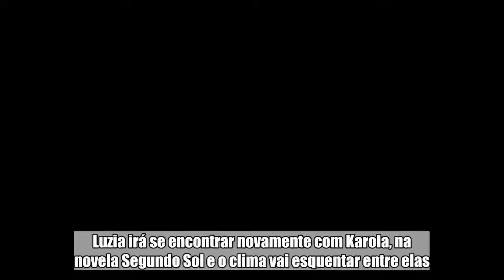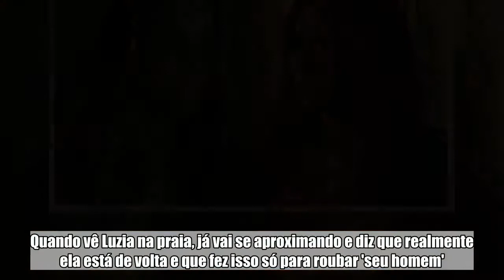Segundo Sol: Luzia briga com Karola e uma paulada na cabeça deixa a moça na pior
Luzia irá se encontrar novamente com Karola, na novela Segundo Sol e o clima vai esquentar entre elas. As duas começam a brigar e a vilã consegue acertar uma paulada na DJ, que acaba desmaiando. A confusão toda começa quando Karola consegue descobrir onde sua rival se encontra e resolve ir atrás dela. Quando vê Luzia na praia, já vai se aproximando e diz que realmente ela está de volta e que fez isso só para roubar 'seu homem'. A DJ provoca e chama a vilã de 'diaba maldita', deixando-a ainda mais irritada. A loira não se intimida e diz que ela voltou do inferno onde estava todos estes anos, escondida. A morena retruca, alegando que ela está com inveja porque sabe que 'ele' gosta realmente é dela e nada irá separá-los. Mas Karola diz que seu marido está apenas se divertindo e que ela caiu nas mentiras do sujeito. A ex-marisqueira não acredita e diz que ele realmente gosta dela.   A vilã continua provocando Luzia, que acaba indo pra cima dela, com tapas, socos, ofensas e diz que ela tentou acabar com sua vida, mas Karola se defende e também revida as agressões, alegando que irá acabar com a vida dela mais uma vez. A DJ começa a dar vários tapas na loira, mas Karola consegue pegar um pedaço de madeira e com toda força bate na cabeça da rival, que cai desmaiada. Quando acorda, Luzia percebe que a megera está tentando conseguir sinal para o celular e aproveita para correr em direção ao matagal, onde ficará escondida, Karola vai atrás dela, mas não consegue alcançá-la.   "Eu não vou desistir de você nunca", avisa Karola, dizendo ainda que irá procurá-la até no inferno se for preciso e assim, o clima entre as duas fica ainda mais tenso, na novela Segundo Sol e o próximo encontro delas promete ser ainda mais polêmico.   Leia Também